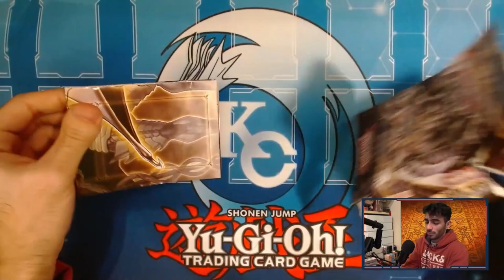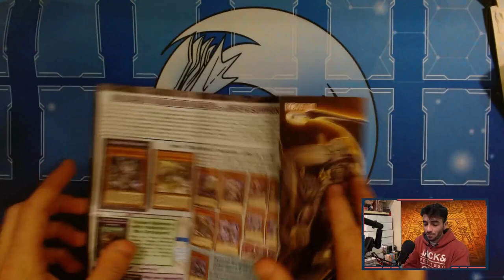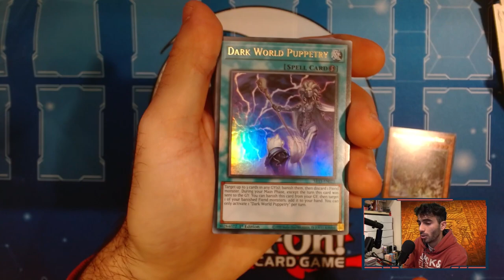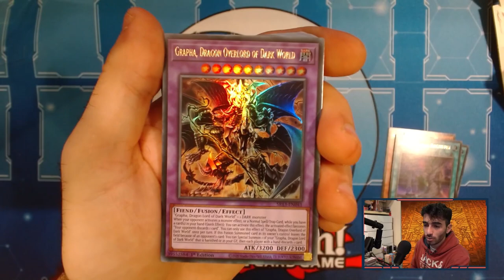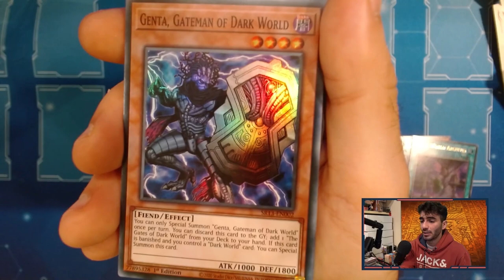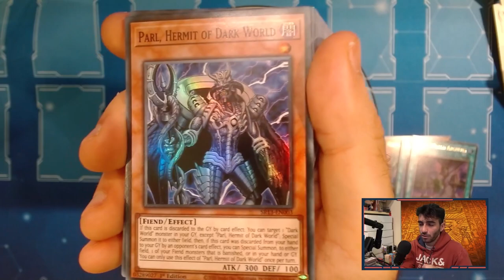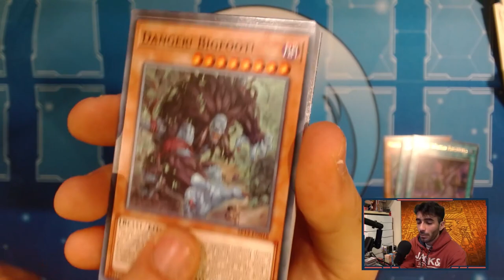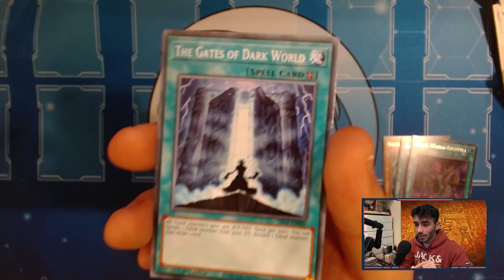CONVIENE COMPRARE IL NUOVO STRUCTURE DECK "DARK WORLD"?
🔹SOCIAL
- Instagram Cappello di Paglia: